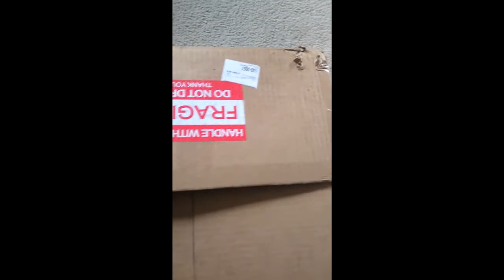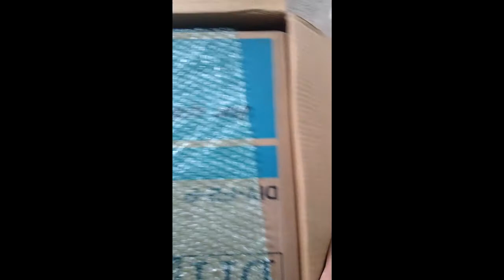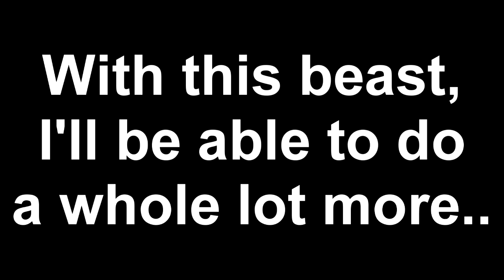Unboxing My First Gaming Computer!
SORRY FOR THE VERTICAL RECORDING, MY BAD! WILL DO BETTER IN THE FUTURE!

Hello everyone, It's ya boy SoulsGaming and I want to say thank you all for supporting my channel and struggling with these low quality videos with me. Now, things are going to start looking extra crispy with this new computer! Its not the BEST, but it certainly does what I need it to do, if not more than needed! I recorded this because its my 300th Video on YouTube, and I wanted this one to be a bit of a personal video that I can share with everyone! This is SoulsGaming, and this is my revolution!

For all of you computer nerds, here are the stats of my computer!

Processor: AMD Ryzen 3 2200G with Radeon Vega Graphics, 3500 Mhz, 4 Core(s), 4 Logical Processor(s)
3.7GHz TB,
 8GB DDR4 RAM,
GTX 1650 4GB
500 GB SSD